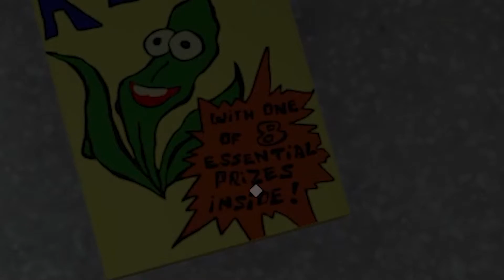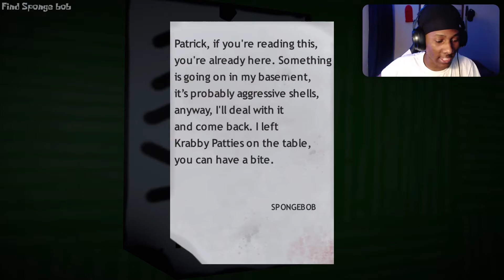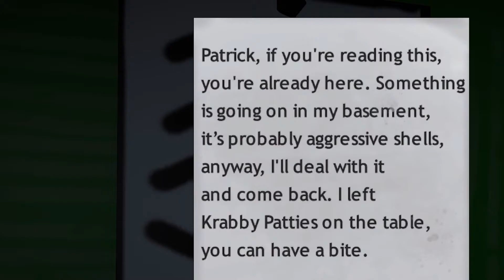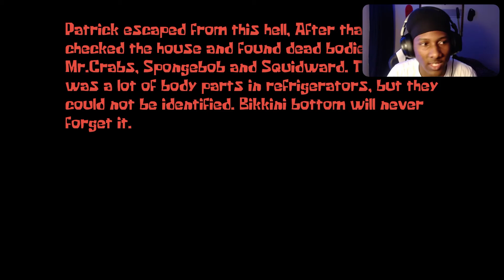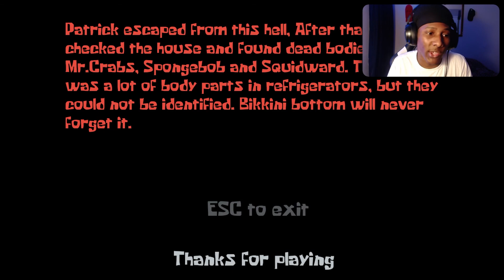THIS IS BY FAR THE SCARIEST GAME I PLAYED!! | SquidWard's Prediction